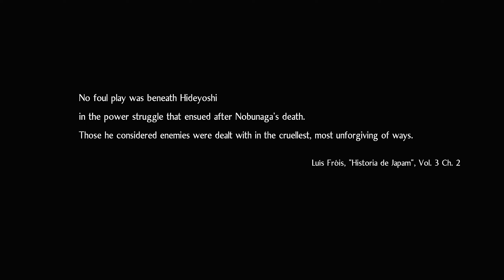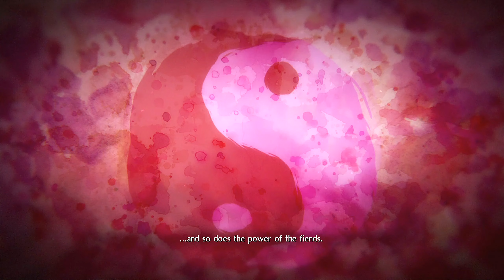GIRL VS Nioh 2 | Is Nioh Too Easy? - Part 40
Bitches Ive moved to Twitch for my let's plays and challenge runs. so join me over there Come join me on my blind, stress inducing Nioh 2 playthrough.

Steam Name: GIRLvsGAME
PSN: GIRLvsGAME